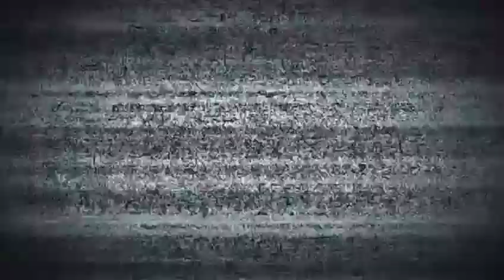17 SDIT RAMU Ekskul Vocal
17 SDIT RAMU Ekskul Vocal

Ajang Kreativitas 2023 SDIT Raudhatul Muttaqin (RAMU)

Lokasi : Sasono Langgeng Bodoyo, TMII